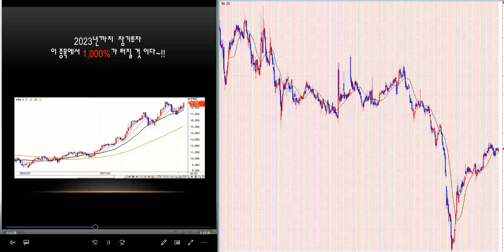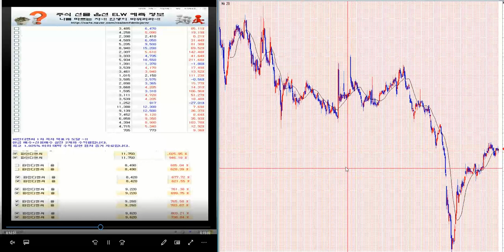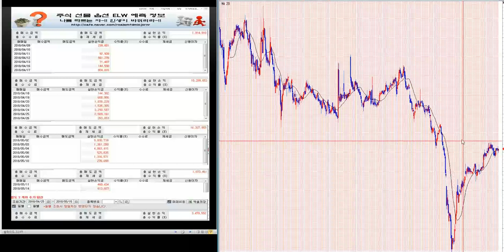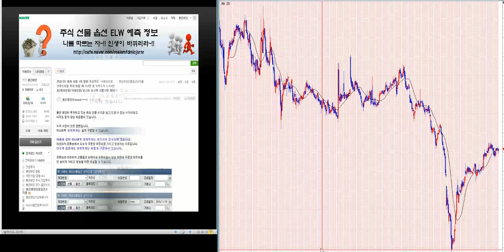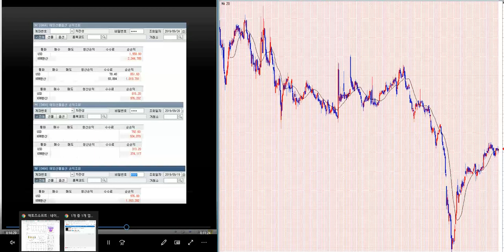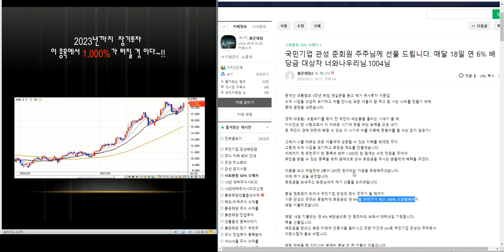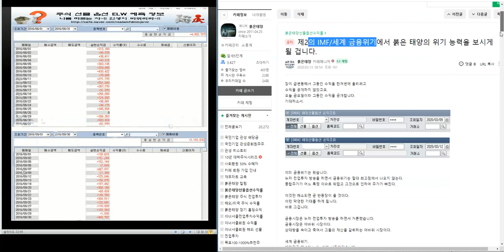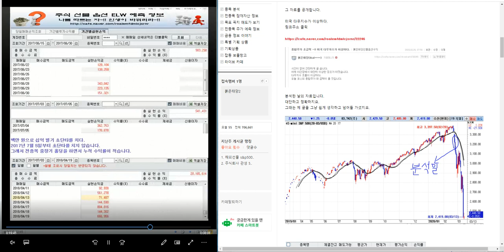1.000% 이상 대박 주식시리즈 220탄/제2의 IMF/ 세계 금융위기 극복 전국민 프로젝트~!!/삼성전자.코스피 분석